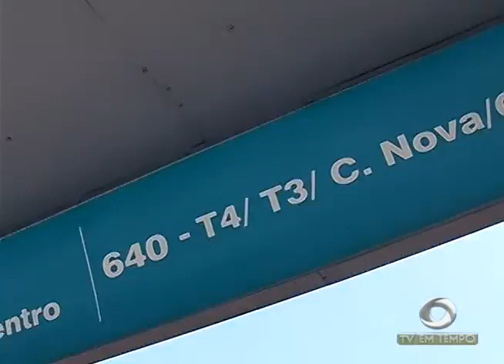Os Desafios do novo Prefeito para mudar o cenário da Manaus Moderna e da Rodoviária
01º BLOCO JORNAL 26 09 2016 - Os Desafios do novo Prefeito para mudar o cenário da Manaus Moderna e da Rodoviária